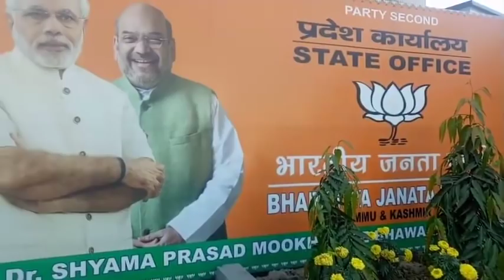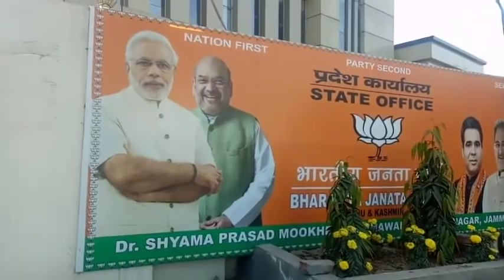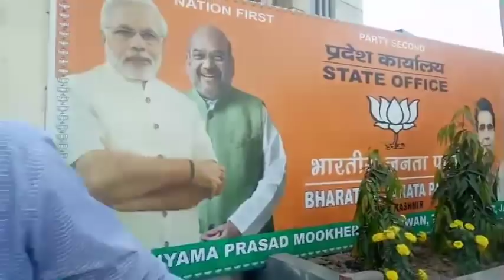Altaf Bukhari likely to be new CM; Politics heats up in Jammu and Kashmir | UNT